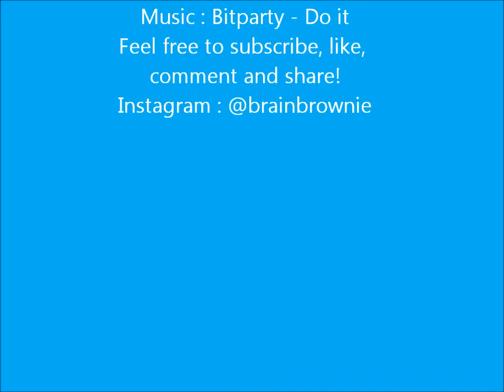Figure skating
some raw footage I found from a year ago, enjoyyy